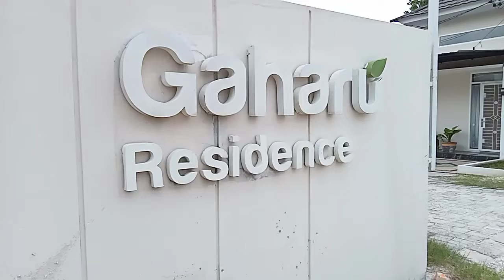Gaharu Residence JL Arifin Ahmad Pekanbaru I Unit Ready | 0852-631-03255 I PTVN V